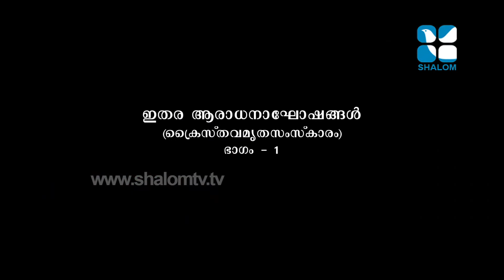C CAT Epi:102 Funeral Part 01- വിഷയം : മൃതസംസ്കാരം